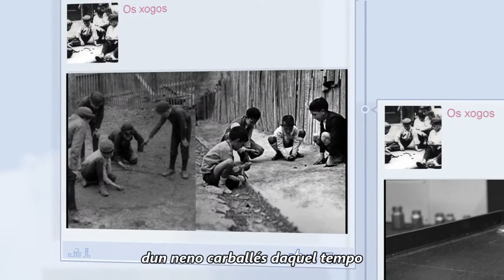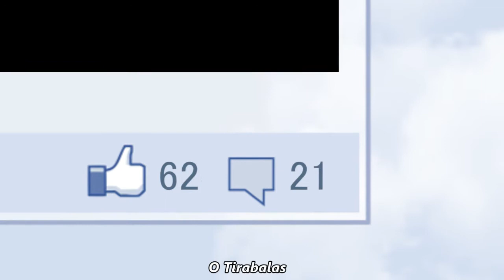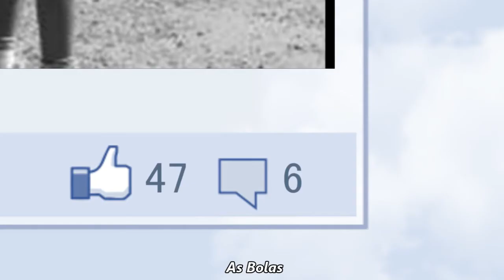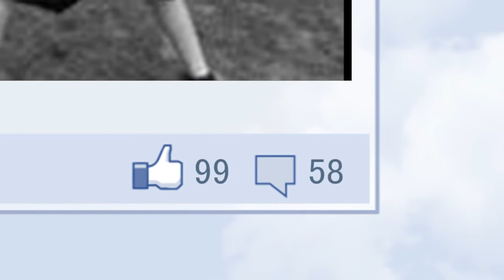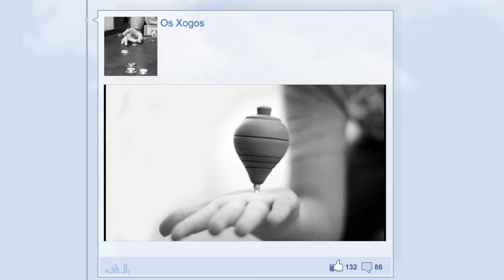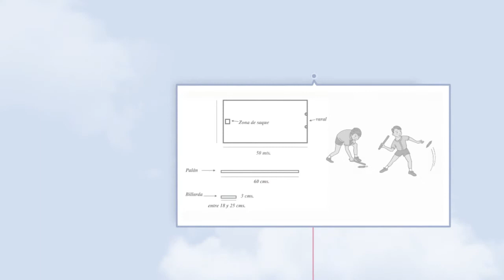OS XOGOS DA NENEZ, Carballo de Bergantños, (Paco Prado)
En recordos de aqueles momentos que non se poden esquencer.